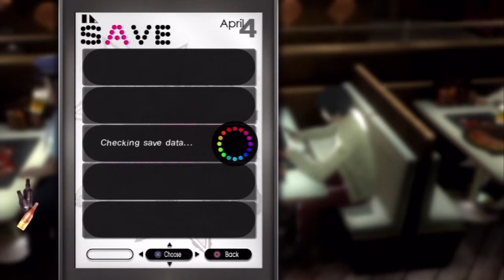Let's Play Catherine - Part 16 - 4th Night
Part sixteen of... many... More bar time!!